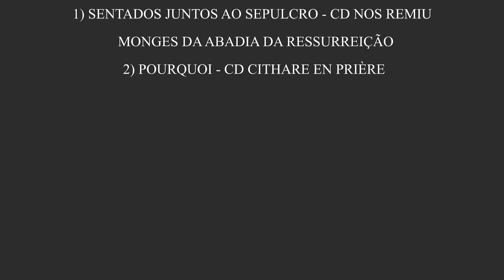Lectio Divina: VI Domingo de Páscoa - C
Lectio Divina é um método de reflexão e oração com a Palavra de Deus aprovado e indicado pela Tradição da Igreja.
Deus, que anda pelo jardim (Gn 3,8) quer falar com o homem, que em razão do pecado se esconde, perdendo a parrhesía. "Buscar a Deus" agora é uma ocupação constante, que deve ocupar toda a vida do homem. Que a Lectio Divina nos ajude a criar consciência da Vontade de Deus!

DEIXE SUA INTENÇÕES

Reze e reflita conosco!